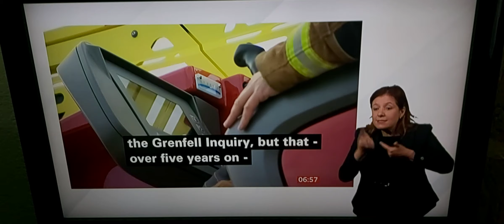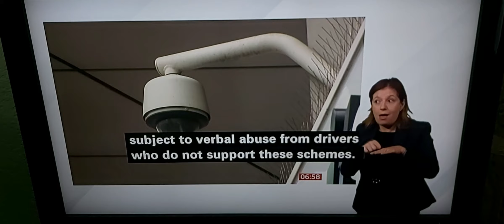BBC London News: 5th Anniversary of Grenfell Tower Fire/London Fire Brigades/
BBC London News with BSL interpreter on BBC News Channel on Wednesday 15th June 2022.

BBC London News Presenter Frankie McCamley.

Andy Roe, London Fire Brigades Commissioner.